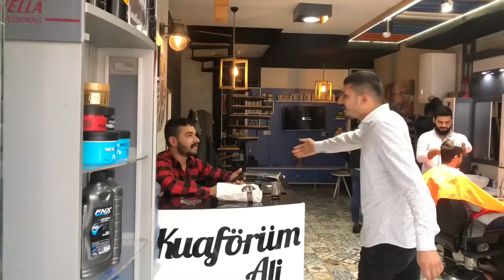BEKLENEN PUSU VOL 4 / YANGIN TÜPÜ ŞAKASI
Eşşek Şakası Dediğin Böyle Olur 😂

Yangın Tüpüyle yapılan şakamızın sonuçlarını izleyelim hep beraber görelim. Ortalık toz duman oldu yine :) Yorum yapmayı unutmayın. İyi Seyirler.

Sefa Kındır Mami Yeni Vine Sıfır Bir Adana Çılgınları

Sefa Kındır, Mami ve Emre Gül'ün komedi dünyasına hoşgeldiniz

Bu video oldukça komik, eğlenceli ve güldürücü oldu. İzlerken çok eğleneceksiniz! Facia Üçlü'yü takipte kalın!

Bu yeni videomuzda yine yeni ve yeniden sizleri kahkahaya boğmak için çaba gösterdik. Zaman zaman paylaştığımız kamera arkası videolardan da bildiğiniz gibi zorlu bir çekim sürecimiz oluyor. Sizlerin beğenileri ve yorumları bizi motive eden en büyük unsur. Paylaşımlarımızın sizler tarafından beğenildiğini görmek yeni ve daha kaliteli videolar için bizi şevklendiriyor.

HER CUMA YENİ VİDEO!

SEVİLİYÜRSÜNÜZ😉